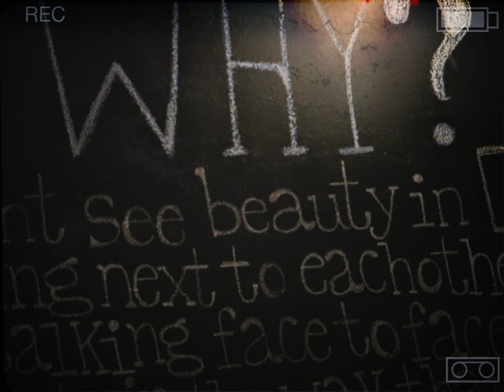Bubbly - Mike and Leslie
MY GEAR:
Sony Alpha A6000
Lens kit 16-50mm f/3.5-5.6
Meike 35mm f/1.7 (manual focus lens)
Meike 50mm f/2.0 (manual focus lens)
Benro T880EX (tripod)
Unknown octopus tripod
SDXC SanDisk Extreme Pro 633x 64GB Class 10 UHS-I U3 95MB/s
MacBook Pro 2015 w/ core i7, 16gb RAM and dedicated GPU